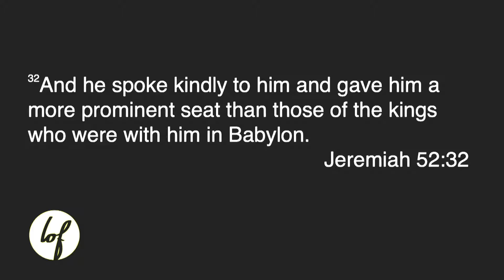Billy Epperhart: Wealth Builders pt (3)